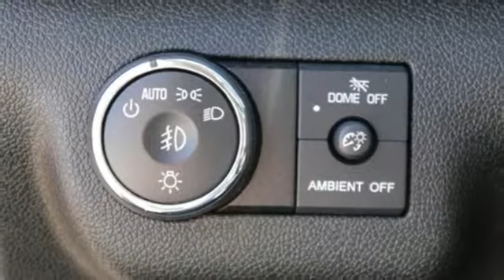Used 2014 Chevrolet Traverse Saint Paul White-Bear-Lake, MN M81465M - SOLD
Year: 2014
Make: Chevrolet
Model: Traverse
Trim: AWD 4dr LT w/2LT 3.6l 6cyl
Engine: 3.6 L V6 Cyl.
Transmission: 6-Speed A/T
Color: White
Interior: Ebony
Mileage: 46523
Stock #: M81465M
VIN: 1GNKVHKD8EJ171936

Address:
3400 Highway 61 North